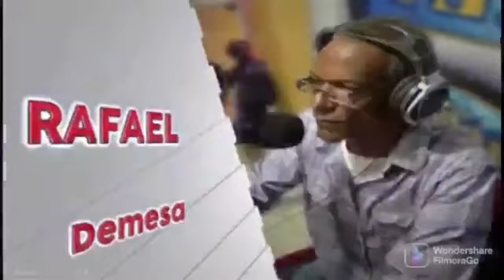«Expresión Libre» Las Noticias de actualidad de San José de las Matas, La Sierra, el país y el mundo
Como cada día en🅾🅽📣«Expresión Libre» 👥 Luis Bautista 🗣Rafael De Mesa📻analizan las principales noticias de actualidad de SAN JOSÉ DE LAS MATAS (SAJOMA), la Sierra, la República Dominicana y el mundo.

📱¡No se la pierdan por SierraFM 📻

🗓️Hoy, Viernes, 9  de Septiembre  de 2022

   ↔Escuchanos: 📻919FM